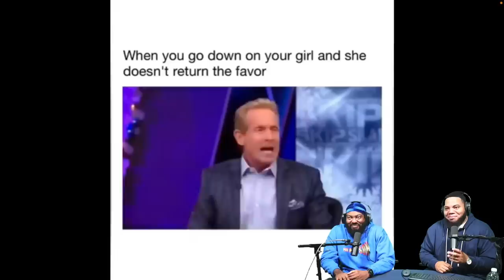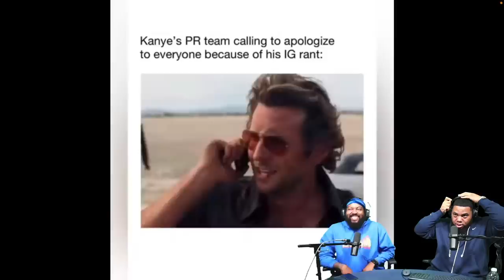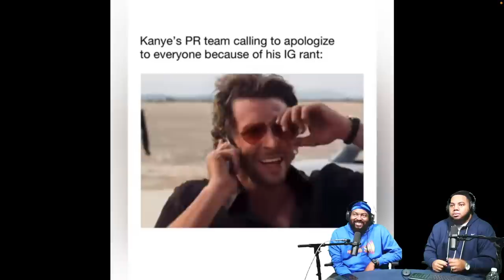INTHECLUTCH TRY NO TO LAUGH TO Clutch City Roast 2 + 2 = Ross